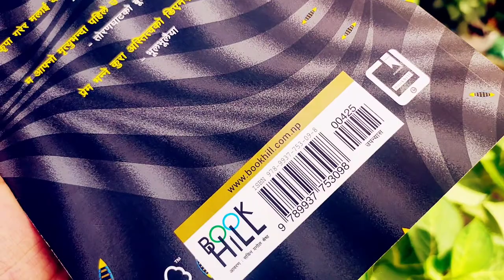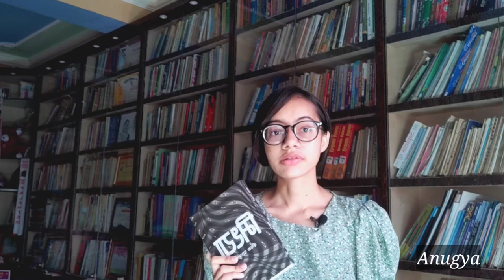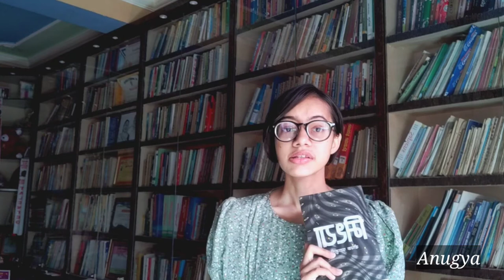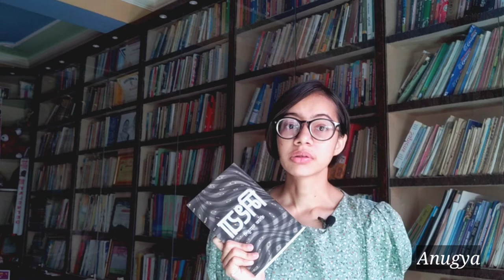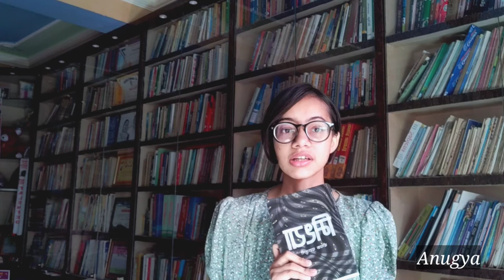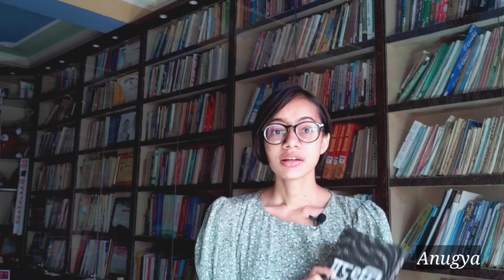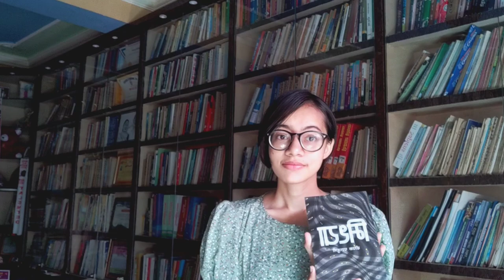Mithya | Deepak Parajuli | Book review | Short summary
मिथ्या उपन्यासका पात्रहरु यथार्थ र सरल चरित्रका नभई वैचारिक चरित्रका रुपमा आएका छन् ।